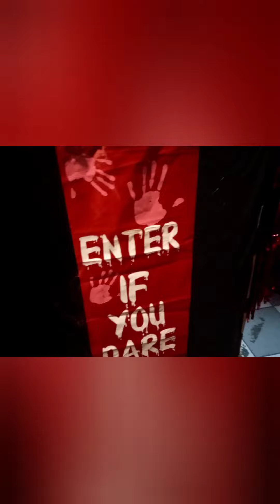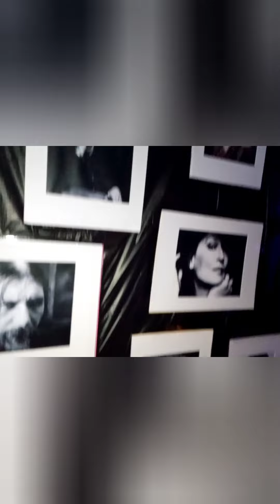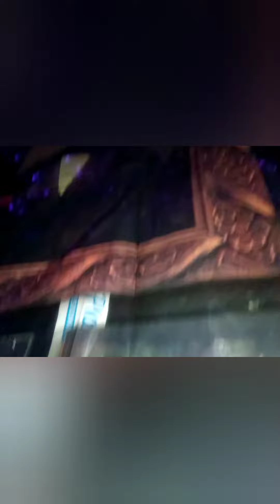Chinese takeaway turns into haunted house